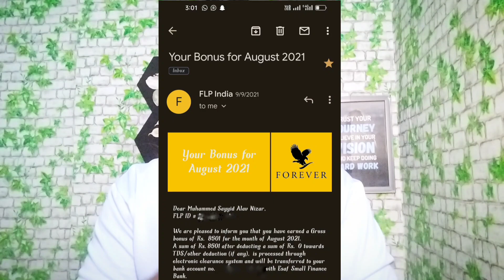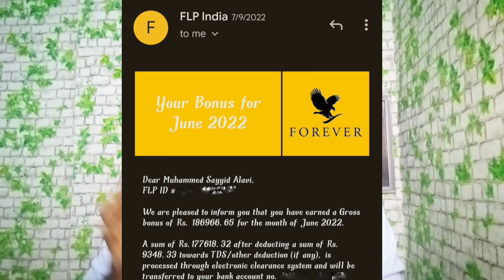Will Forever Living company help us to become Financially Independent?| Forever Malayalam~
Hello Guys...

This video is purely about my experiences with the Forever Living Business opportunity...

This opportunity help me to became financially independent ❤💫

There will be people going through my situation...this video is for them🔥😇

ഈ വീഡിയോ FOREVER ബിസിനസ് അവസരവുമായി ബന്ധപ്പെട്ട എന്റെ അനുഭവങ്ങളെ കുറിച്ചുള്ളതാണ്...

 സാമ്പത്തികമായി സ്വതന്ത്രനാകാൻ ഈ അവസരം എന്നെ സഹായിക്കുന്നു ❤💫

 എന്റെ അവസ്ഥയിലൂടെ കടന്നുപോകുന്നവർ ഉണ്ടാകും...അവർക്കാണ് ഈ വീഡിയോ🔥😇